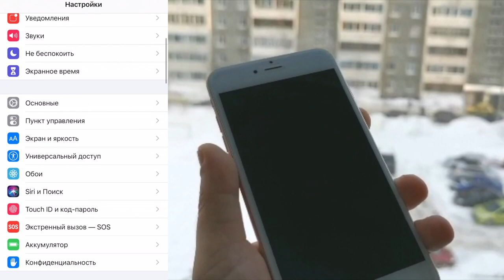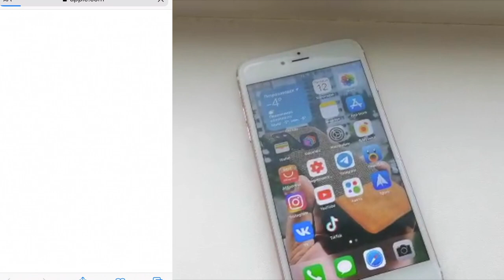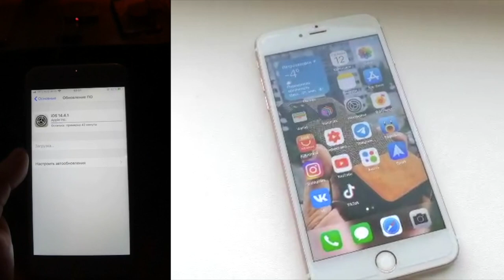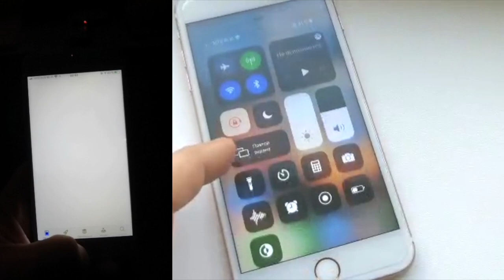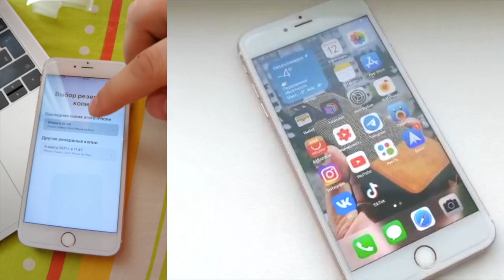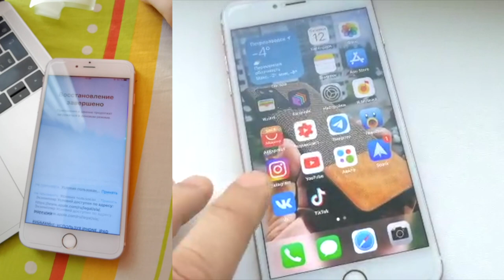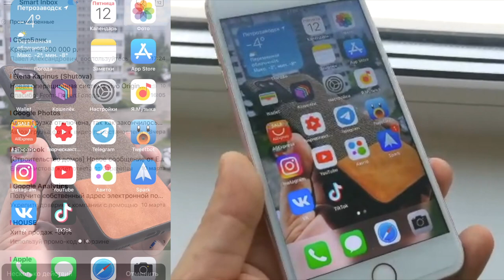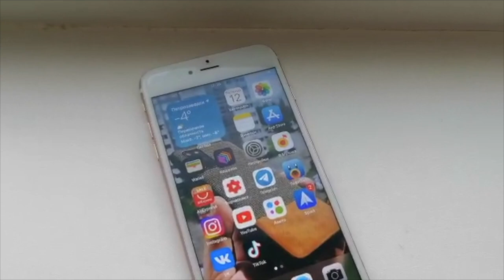Стоит ли покупать iPhone 6s Plus за 6000 рублей на AVITO в 2021 году 📱 iPhone 6s Plus на ios 14